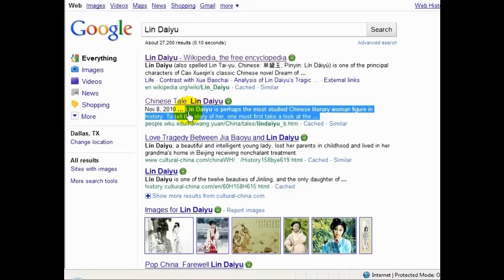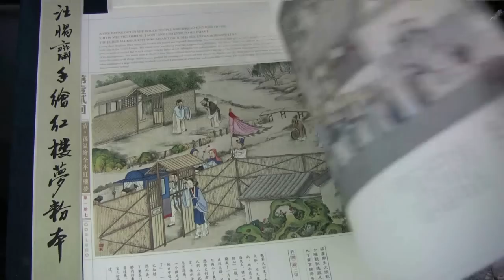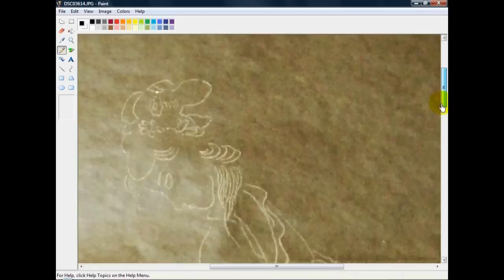Figure Chinese Painting (Drawing Exercise) - Lin Daiyu from Red Chamber Dream - Version 1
This figure Chinese painting draft (unfinished and not colored yet) is based on the painting albums of Dai Dunbang ( 戴敦邦 ).

Dream of the Red Chamber is one of the most famous novels in China and has been translated to many languages.

It has had great influences on Chinese painting, poetry, history, and arts. Dai Dunbang is one of the most famous illustrators of English versions of this novel and has published several painting albums of the figures of this novel.
This exercise was traced with graphite transfer paper and pencil and then sketched with extra fine Chinese painting brush and ink, with basic techniques of Chinese calligraphy seal styles as shown in
There are many different ways to make and transfer Chinese painting preliminary drafts ( 粉本 ) besides using pencil, charcoal, transfer paper, light through the wall, tapping with powder, and etc. The use of 粉本 is recommended but not always required. Direct brush drawing of Zijuan shown at 5:30 may be risky and inaccurate and also spontaneous and natural as compared to traced drafts. (Original sample at 1:18)

The character of Lin Daiyu contrasts with that of Baoyu's other cousin and potential love interest, Xue Baochai. The two principal female characters are probably conceived as foils to each other. Both are intimately linked with Jia Baoyu, one as his true love and the other as his future wife, and each shares a single character in their given name with Baoyu. Even their physical attributes are opposites: Daiyu is slender and willowy while Baochai is likened to Yang Guifei for her fuller build. Both Daiyu and Baochai take tonics although Daiyu is noticeably weaker.

Watch the 1987 TV series of Dream of Red Chamber on YouTube (may be mixed with other versions)

紅樓劇組當年開拍時, 事先演員學習一年, 學歷史學表演學紅樓, 無論音樂對白演技, 都是用了無數心血, 現在的人還有認真對待藝術和傳統文化的嗎? (from a public comment)
Before the actors and actresses started making the 1987 version TV series with director Wang Fulin, they spent one year to learn acting and history and study the novel. Likewise, I adopt this traditional approach by spending several months to watch the TV series in different versions and read the novel and several painting albums by Dai Dunbang and other masters such as Sun Wen ( 孫溫 ).

Filename: LinDaiyu-DreamofRedChamber-FigureChinesePainting-trasfer-plusZijuan-12202010.wmv